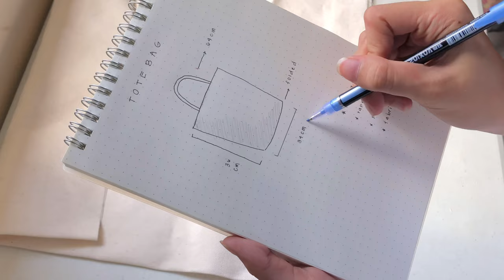DIY tote bag + shopee haul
Hello ! ´ ▽ ` )ﾉ

It’s been awhile since i posted, but I’m back!! ^^

anyway, it’s my first vlog and my first time doing an ASMR vid! So i apologize for some weird noises on some clips and for the shaky table while i sew haha

Material used and need for tote bag:
- katcha fabric
- tape measure
- pen
- ruler

support me//

I disinfected the packages before opening them.